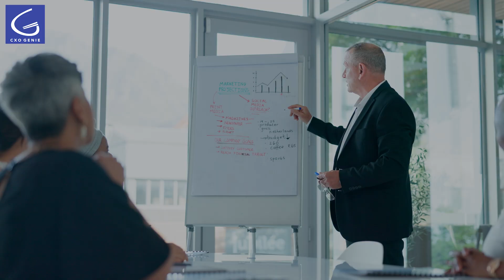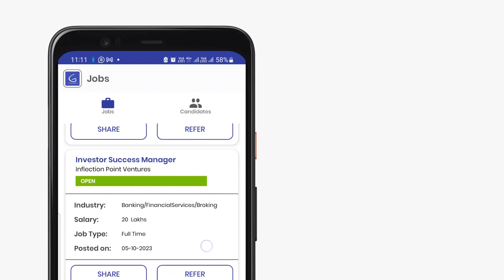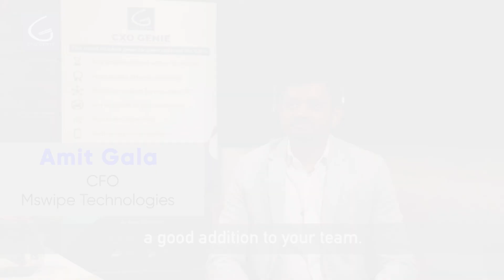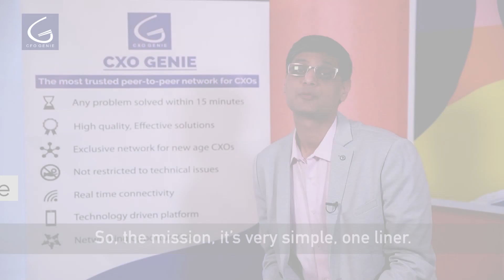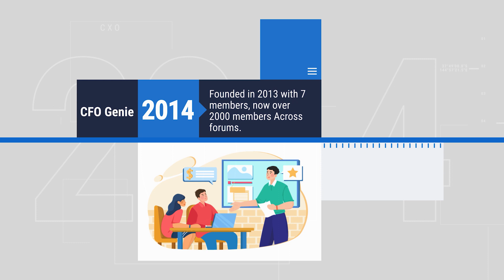CFO Genie Middle-East